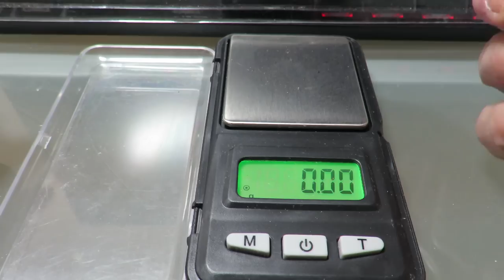GERBER CURVE : Unique Keychain Multi-Tool with Tool Locking !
1- Carabiner.
2- Bottle opener.
3- Knife.
4- Double-sided file.
5- Phillips screwdriver (with 4).
6- Large flat screwdriver.
7- Prybar (with 6).
8- Smal flat screwdriver.